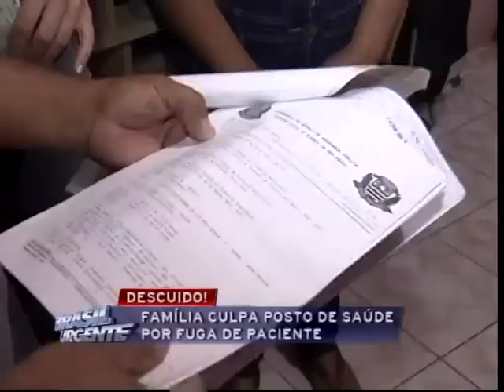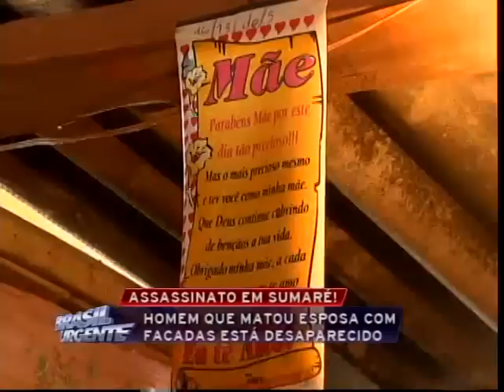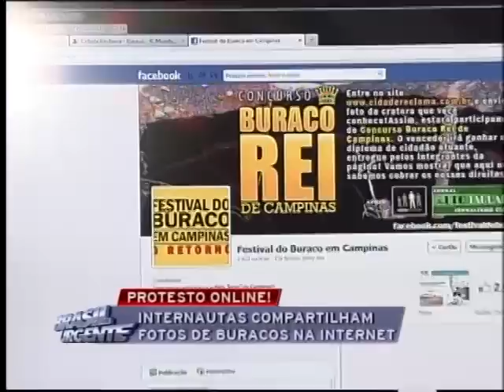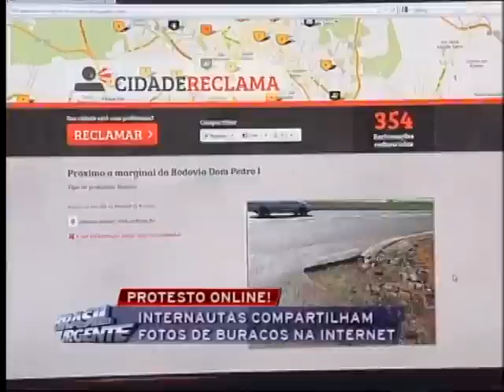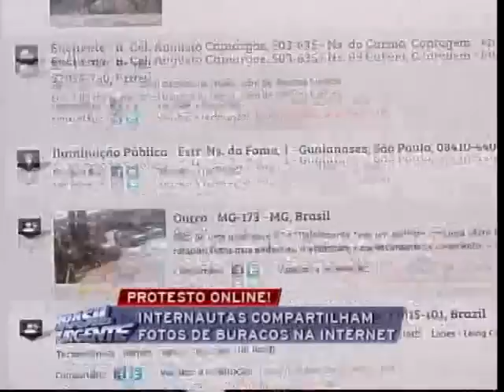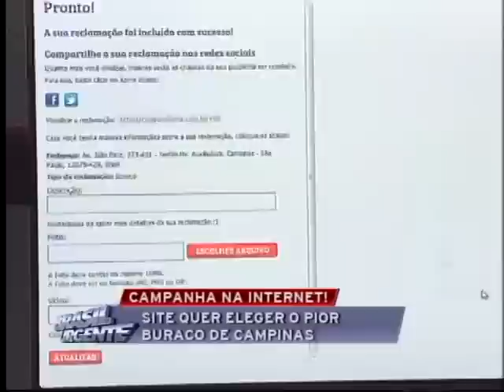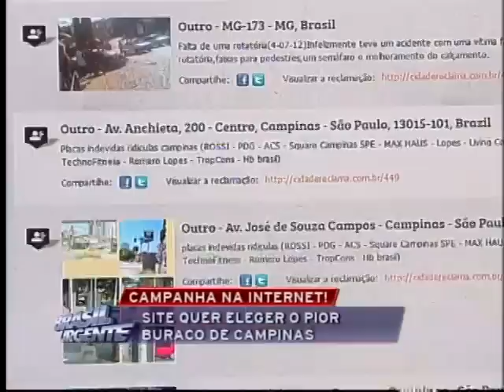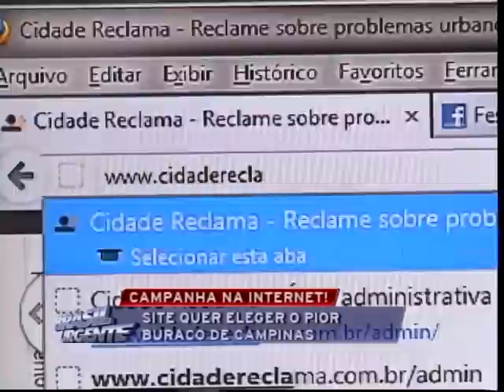Brasil Urgente Campinas 12 07 2012 - bloco 02